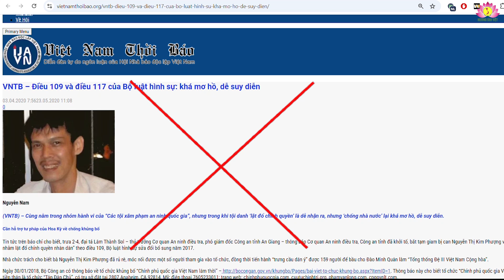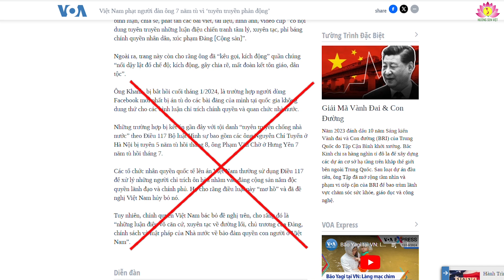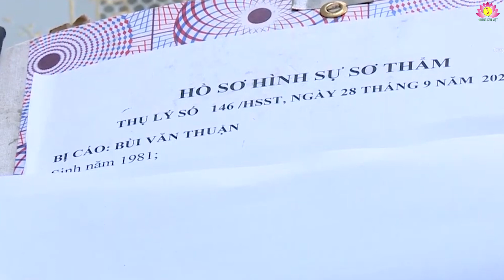Kêu gọi xóa bỏ Điều 117, Bộ luật Hình sự là phi lý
Một chiêu trò trong thực hiện “diễn biến hòa bình” với Việt Nam của các thế lực thù địch, phản động là tác động vào nền tư pháp. Rõ nhất là mấy năm gần đây họ thường tuyên truyền xuyên tạc rằng Điều 117, Bộ luật Hình sự là “mơ hồ” và đề nghị Việt Nam hủy bỏ điều luật này. Cứ sau mỗi phiên tòa có liên quan đến Điều 117 Bộ luật Hình sự là một số cá nhân, tổ chức thù địch lại núp bóng “bảo vệ nhân quyền” lên án Việt Nam sử dụng điều này để xử lý những người chỉ trích ôn hòa nhằm vào Đảng Cộng sản nắm độc quyền lãnh đạo và Chính phủ.
Không là ngoại lệ, sau khi Tòa án Nhân dân tỉnh An Giang kết án và tuyên phạt 7 năm tù đối với Trần Văn Khanh (62 tuổi), trú phường 5, TP. Cà Mau, tỉnh Cà Mau về tội “Phát tán, tuyên truyền thông tin, tài liệu nhằm chống Nhà nước Cộng hòa xã hội chủ nghĩa Việt Nam” cũng vậy. Mấy ngày qua, cùng với đưa ra nhiều thông tin sai lệch về tình hình tự do, dân chủ, nhân quyền ở Việt Nam, trên VOA tiếng Việt và một số trang mạng thiếu thiện chí họ đòi trả tự do cho “những người bị giam giữ vì thực hiện nhân quyền”, họ tiếp tục đòi Việt Nam hủy bỏ Điều 117, Bộ luật Hình sự… Đây là những luận điệu vô căn cứ, xuyên tạc đường lối, chủ trương của Đảng, chính sách và luật pháp của Nhà nước Việt Nam về bảo đảm quyền con người.
Việt Nam đang xây dựng nhà nước pháp quyền xã hội chủ nghĩa. Đảng và Nhà nước Việt Nam rất quan tâm đến tăng cường đổi mới công tác xây dựng và hoàn thiện hệ thống pháp luật nhằm đáp ứng yêu cầu của sự nghiệp đổi mới. Mục tiêu xây dựng và hoàn thiện hệ thống pháp luật của Việt Nam là đồng bộ, thống nhất, khả thi, công khai, minh bạch, trọng tâm là hoàn thiện thể chế kinh tế thị trường định hướng xã hội chủ nghĩa, xây dựng Nhà nước pháp quyền xã hội chủ nghĩa Việt Nam của Nhân dân, do Nhân dân, vì Nhân dân. Hệ thống pháp luật Việt Nam chứa đựng những giá trị công bằng, nhân văn, chính nghĩa, vì nhân dân lao động và vì con người.
Điều 117, Bộ luật Hình sự 2015 quy định: “Tội làm, tàng trữ, phát tán hoặc tuyên truyền thông tin, tài liệu, vật phẩm nhằm chống Nhà nước Cộng hòa XHCN Việt Nam”. Điều này được sửa đổi, bổ sung từ Điều 88 Bộ luật Hình sự năm 1999 với một số điểm mới theo hướng qui định cụ thể hơn và mở rộng phạm vi khách quan của tội này. Sửa đổi, bổ sung, hoàn thiện Bộ luật Hình sự nói chung, Điều 88 của Bộ luật Hình sự cũ nói riêng nhằm phù hợp với thực tiễn của công tác đấu tranh phòng, chống tội phạm trong tình hình mới. Các dấu hiệu, hành vi liệt kê trong Điều 117, Bộ luật Hình sự đe dọa đến an ninh quốc gia, chế độ và Nhà nước Cộng hòa xã hội chủ nghĩa Việt Nam. Trước đó, Điều 88 Bộ luật Hình sự năm 1999 cũng là điều luật mà các thế lực thù địch, phản động ra sức tuyên truyền xuyên tạc và yêu cầu xóa bỏ.
Nhưng thực tế đã chứng minh rằng, việc ban hành Điều 117 Bộ luật Hình sự là hoàn toàn phù hợp với các quy định của Hiến pháp. Mọi hoạt động tuyên truyền cho rằng Điều 117, Bộ luật Hình sự là “mơ hồ” và đòi xóa bỏ điều luật này của các thế lực thù địch, phản động là một đòi hỏi phi lý, đi ngược lại với lợi ích chung của toàn xã hội, can thiệp vào công việc nội bộ của Việt Nam.